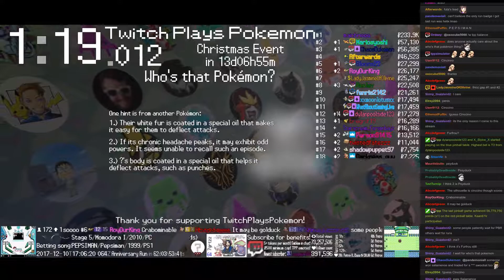Twitch Plays Pokémon Battle Revolution - Matches #99380 and #99381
#99380 [Blue: Abra (Special), Kingdra (Standard), Purugly (Assist)] vs [Red: Barboach (Physical), Chimchar (Standard), Omanyte (Physical)]

13:11 : #99381 [Blue: Victreebel-M (Metronome), Rapidash-M (Metronome), Blaziken-M (Metronome)] vs [Red: Sharpedo-M (Metronome), Azelf-M (Metronome), Porygon-Z-M (Metronome)]